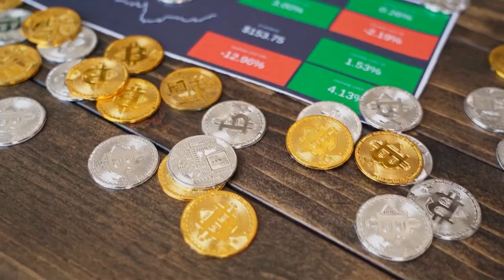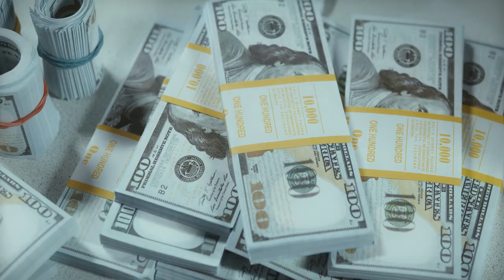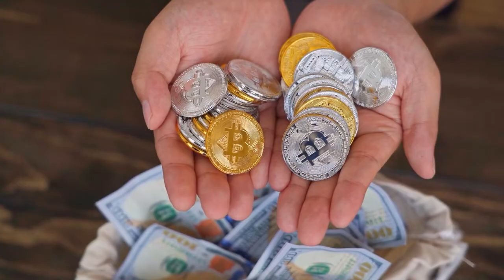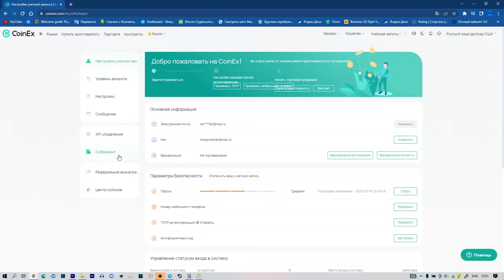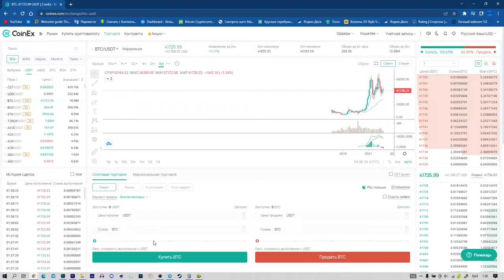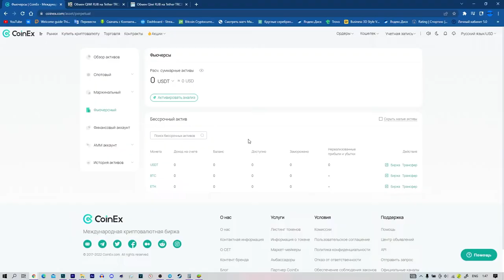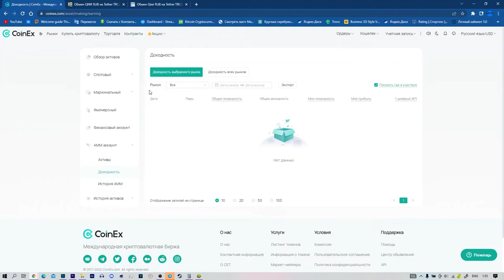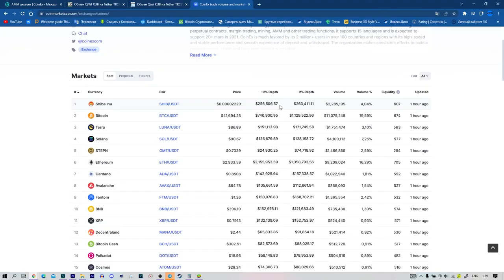💓Как купить Биткойн на Бирже CoinEx/Купить криптовалюту за рубли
CoinEx | The Global Crypto Asset Exchange. Register Now:
ДЛЯ РОЗЫГРЫША 1000 РУБЛЕЙ:
1)иметь аккаунт CoinEx и/или сделать по моей ссылке(Дату регистрации проверю у победителя,главное не позже результатов розыгрыша.)
3)Оставить коммент с монетами,которые храните и почему.

Сайт CoinEx — криптовалютная биржа с поддержкой более 900 спотовых и 100 фьючерсных рынков. Биржа была основана в 2017 на инвестиции крупнейшего производителя майнингового оборудования Bitmain.

СОВЕТЫ начинающим:
1)Начните со спотового рынка,а только потом переходите на фьючерсы и что-либо
2) Покупайте только на ту сумму,которую вы можете потерять,и будьте готовы ждать.
3)Изучайте графики,смотрите на недельный,месячый график,и вы примерно поймёте на каком этапе находится сейчас монета,и если она на максимуме,стоит ли ее покупать?
4)Стоит ли покупать новые монеты?Да!Но нет!Более 90% может потерять свою стоимость в разы,поэтому лучше начните с топ 10 криптовалют,топ 50 максимум!
6)На рынке,как и в жизни,что-то модно,а что вышло из моды,а что-то выйдет из моды,а что-то будет вечно...Будьте аккуратны)
7)Если вы потеряли деньги,не пытайтесь через секунду  восстановить и приумножить,лучше сделайте паузу.
8)Будьте аккуратны с новостями,у каждой новости есть свой автор и свой выгодоприобретатель..
9)Не верьте в вечный рост
10)Помните зачем вы пришли,за прибылью!
11)Точно знающих будущее не бывает!)